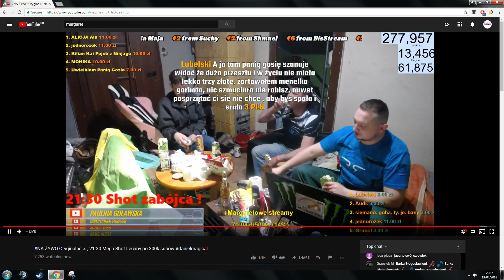Łukasz na Urzedniczej ?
+ widac odbicie ekranu na piecu.

100% Lukasz jest na Urzedniczej tylko czemu to jest dla nich sekret ?